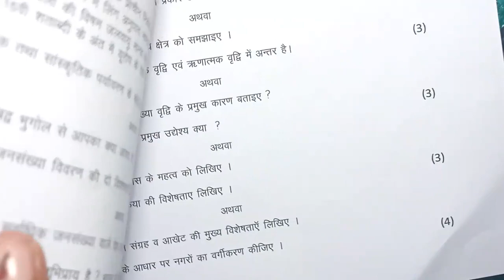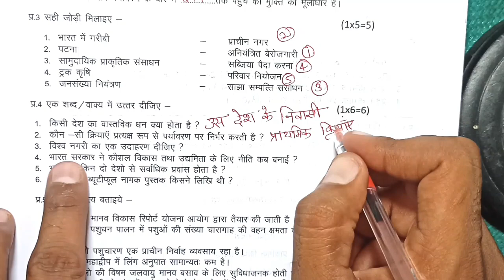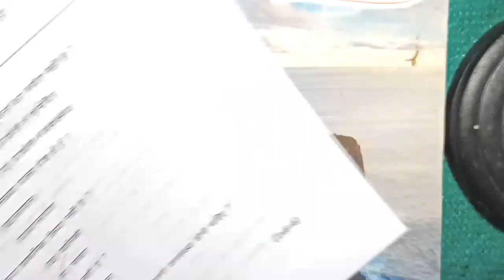set A class 12th bhugol ka trimasik paper 2023 | सेट ए कक्षा 12 का त्रैमासिक परीक्षा पेपर 2023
मध्य प्रदेश त्रैमासिक परीक्षा कक्षा 12वीं भूगोल
कक्षा 12वीं भूगोल त्रैमासिक परीक्षा का पेपर
त्रैमासिक परीक्षा 2023 24 कक्षा 12वीं भूगोल पेपर

कक्षा 12वीं भूगोल त्रैमासिक परीक्षा पेपर
त्रैमासिक परीक्षा पेपर कक्षा 12वीं भूगोल
12वीं भूगोल त्रैमासिक परीक्षा पेपर
कक्षा 12वीं विषय भूगोल ट्रैमासिक परीक्षा का पेपर
त्रैमासिक परीक्षा पेपर कक्षा 12वीं विषय भूगोल
12वीं विषय भूगोल त्रैमासिक परीक्षा पेपर
प्रेम आशिक परीक्षा पेपर कक्षा 12वीं विषय
12वीं भूगोल त्रैमासिक परीक्षा का पेपर
कक्षा 12 भूगोल पेपर त्रैमासिक परीक्षा 2023
प्रेम आशिक परीक्षा 2023 12वीं भूगोल का पेपर
प्रेम आशिक परीक्षा 2023 कक्षा 12 भूगोल का पेपर

कक्षा 12वीं का भूगोल का पेपर

kaksha barahvin ka bhugol

त्रैमासिक परीक्षा

kaksha barahvin bhugol

kaksha barahvin trimasik Pariksha

प्रेम आशिक परीक्षा कक्षा 12वीं भूगोल

कक्षा 12वीं भूगोल पेपर

kaksha barahvin bhugol trimasik Pariksha

कक्षा 12वीं भूगोल का पेपर

भूगोल का पेपर 27 तारीख का

kaksha barahvin bhugol

traimasik pariksha 2023 class 12

कक्षा 12वीं भूगोल का पेपर त्रैमासिक

त्रैमासिक परीक्षा कक्षा 12वीं भूगोल

kaksha barahvin

trimasik pariksha bhugol paper

kaksha barahvin bhugol trimasik paper

rajesh sir

त्रैमासिक परीक्षा कक्षा 12वीं विषय भूगोल

trimasik pariksha 2023 vishay geography

प्रेम आशिक परीक्षा 2023 कक्षा 12

भूगोल का पेपर त्रैमासिक 2023

barahvin ka bhugol ka paper

bhugol ka paper kaksha barahvin

kaksha barahvin bhugol

kaksha barahvin ka trimahi

trimasik pariksha 2023 ka paper

कक्षा 12वीं भूगोल

कक्षा 12वीं विषय भूगोल

भूगोल का पेपर कक्षा बारहवीं